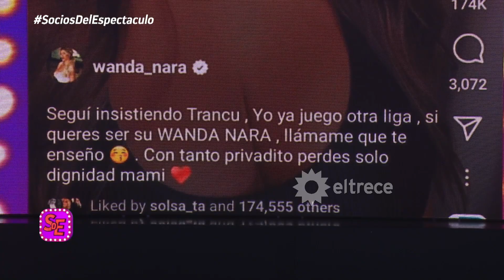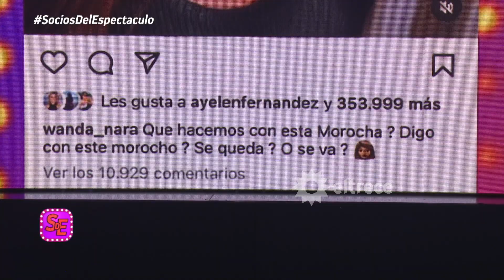El misterioso posteo de Wanda que confirmaría que sale con el jugador Keita Baldé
Momento emitido el jueves 26 de enero de 2023 en Socios del espectáculo.